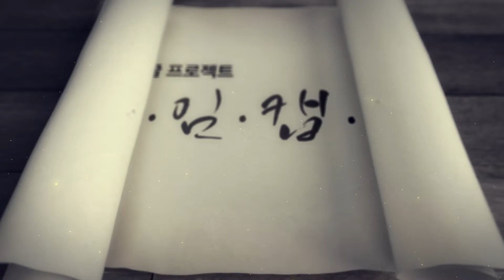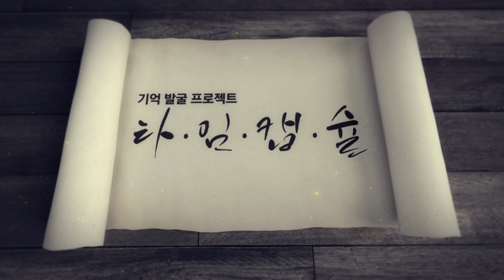[근대역사 100년 그들의 증언] 진도군 편: 장자현, 슬픈 귀향사